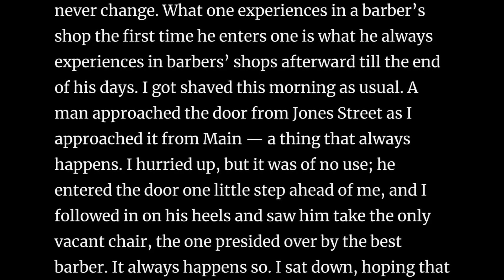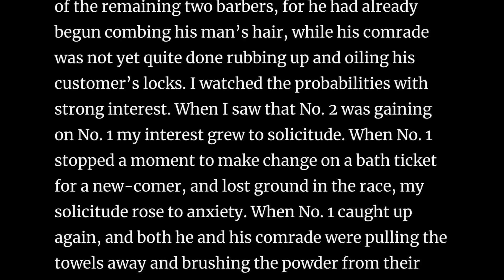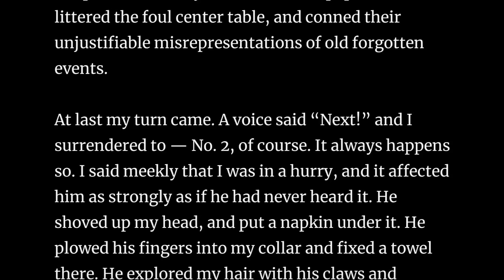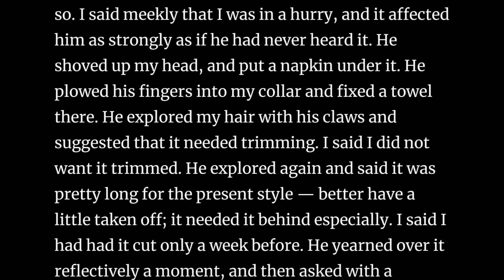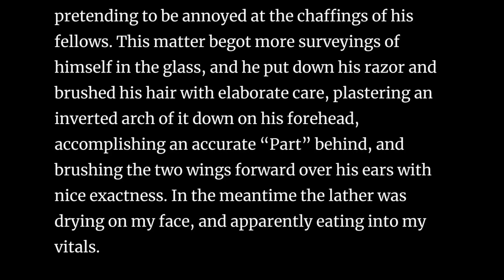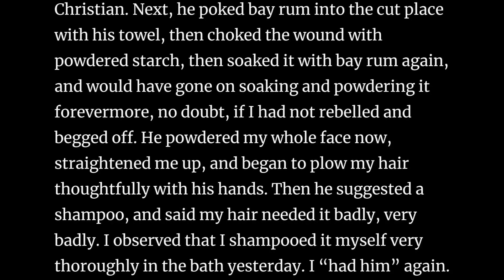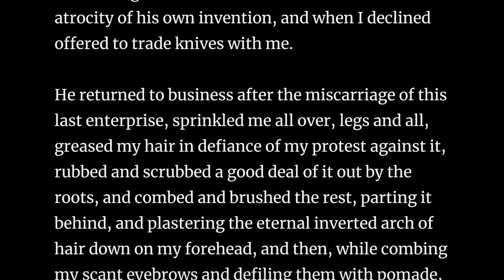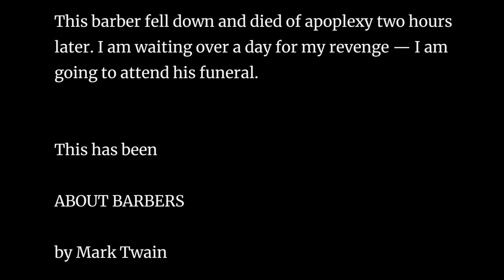About Barbers | by Mark Twain | Read Along Audiobook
A short story by Mark Twain, read by Matthias Peterson